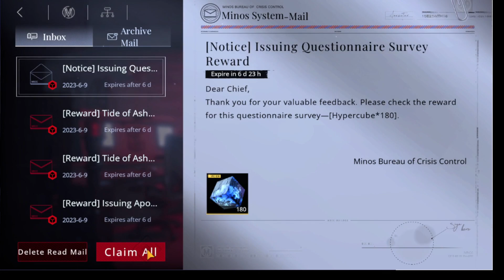PTN part 75.02